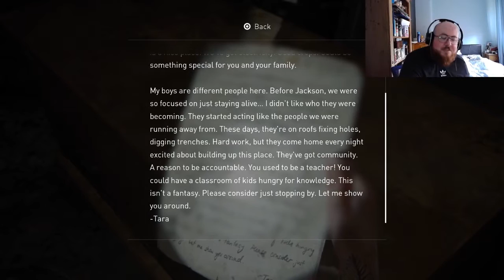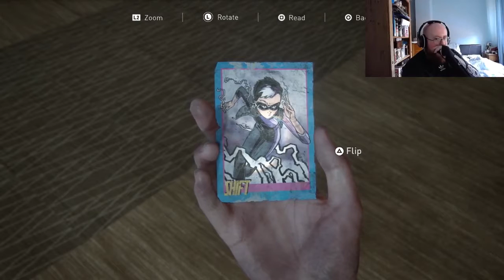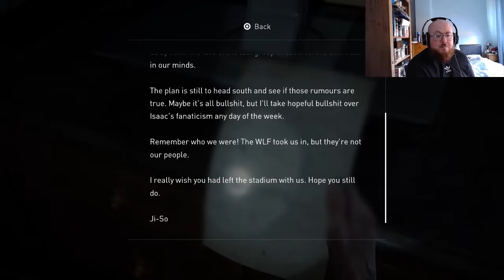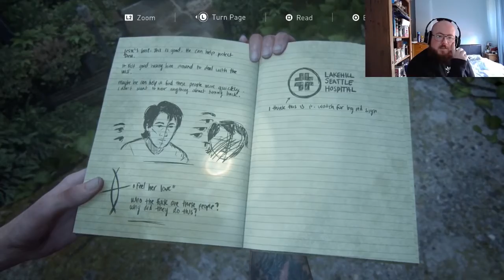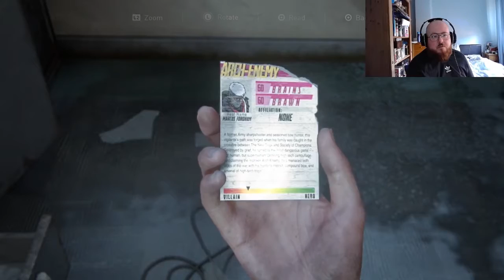THE LAST OF US 2 PART 12